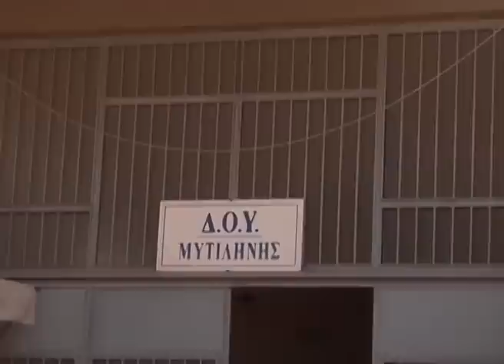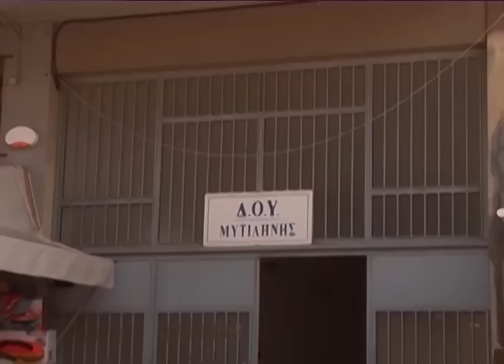21 3 19 ΔΕΛΤΙΟ ΕΙΔΗΣΕΩΝ